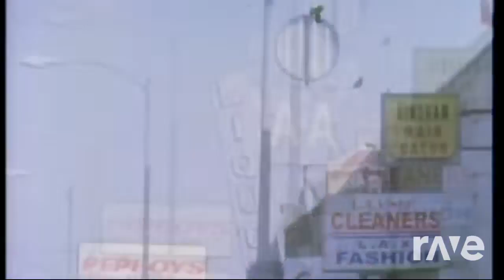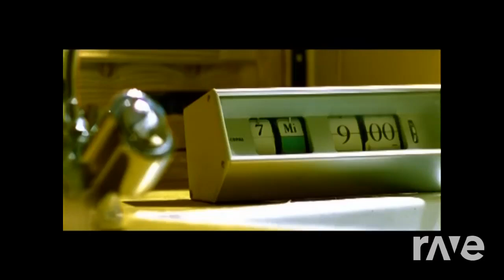For an Angel at 9PM - Paul Van Dyk and ATB (Dan's Dancy Mix)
For an Angel at 9PM :D
Credits to @ATB
Credits to @PVD

Massive fucking kudos for ATB and PVD not listing any of there magic with copyright restrictions. It is copywritten but they still allow it. They are the best!!! Chooooon
Boooooooooooooooooooooooooooooooooooooom